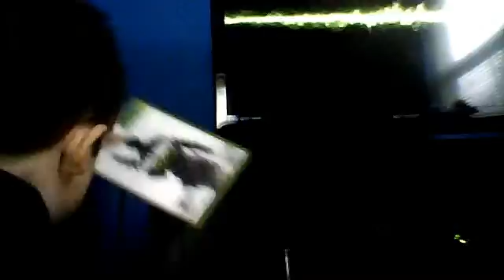video game madness episode 12 CALL OF DUTY MW3